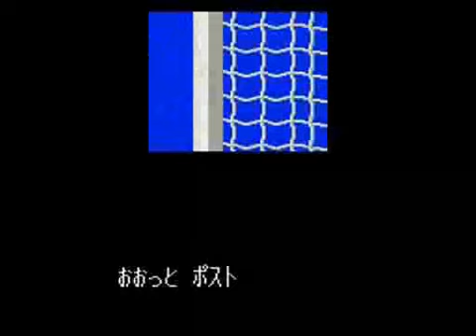キャプテン翼５を噛み噛みしながら実況プレイpart14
・キャプテン翼V 覇者の称号カンピオーネ(SFC)の実況プレイ動画
・フレンドリーマッチ第1試合 対戦相手はモロッコ。必殺シュート祭りだ！